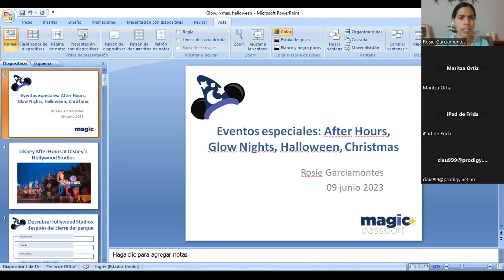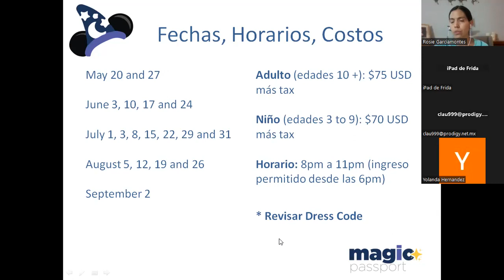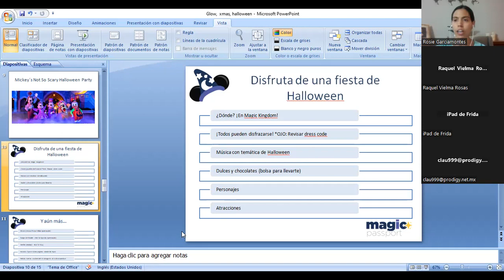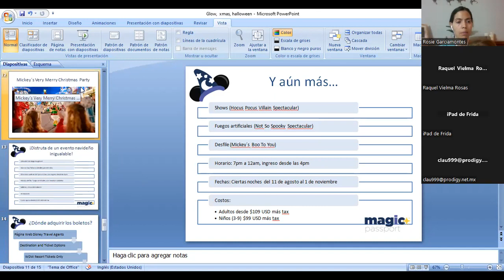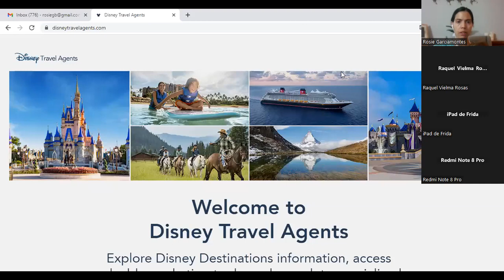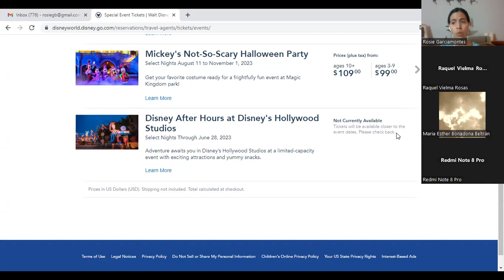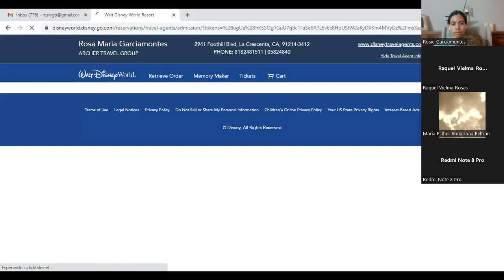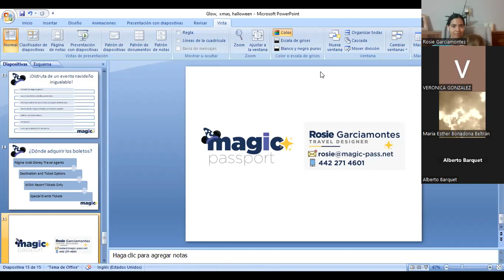EVENTOS ESPECIALES EN WDW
Rosie Garciamontes, experta en Disney y 2 veces Iatan Card Holder con Archer Travel, explica a detalle los eventos especiales que se llevan a cabo en Walt Disney World y lo que se incluye.